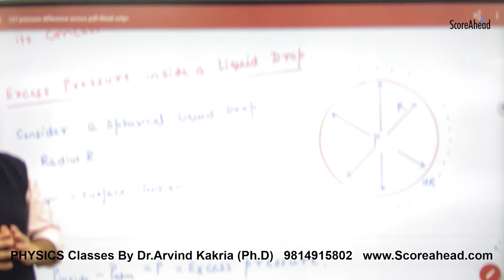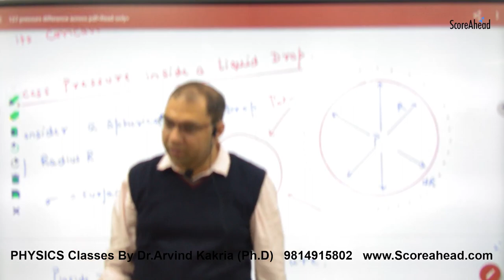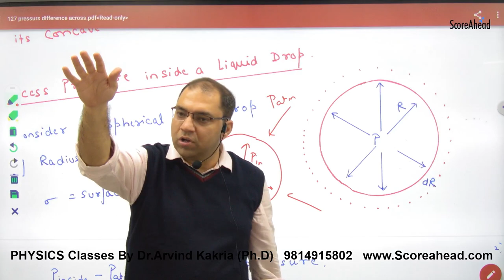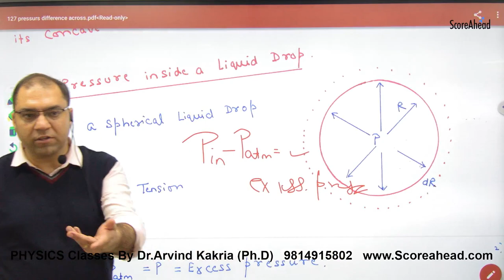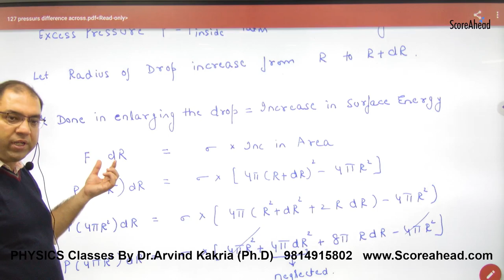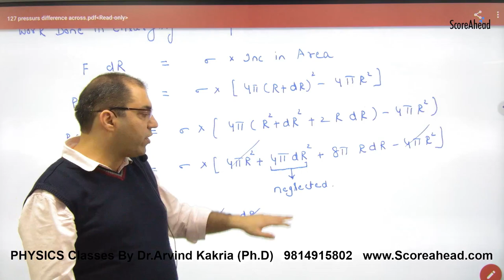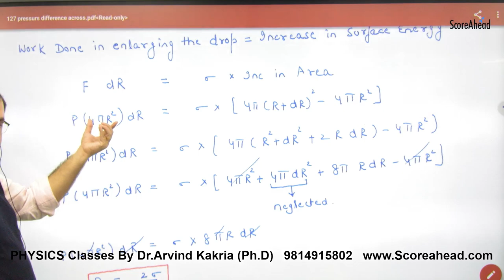279 Excess Pressure inside liquid drop